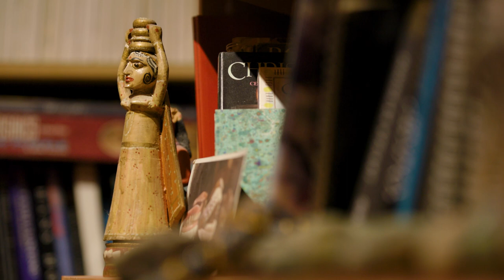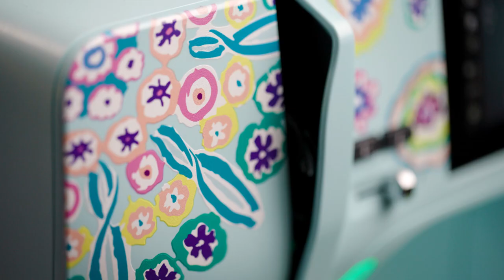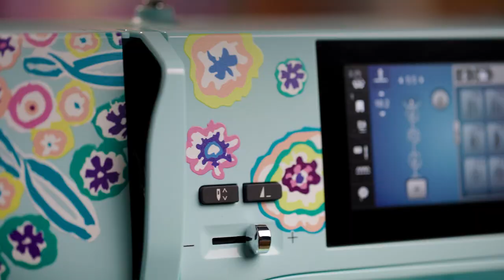Colour your world – with the new BERNINA special edition machines, designed by Kaffe Fassett!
Dare to be different! The limited production BERNINA 770 QE PLUS Kaffe Edition and BERNINA 475 Kaffe Edition come with an exclusive faceplate designed by textile artist Kaffe Fassett. Gorgeous decorative stitches and embroidery designs (B 770 QE PLUS only) by Kaffe are built-in. Furthermore, both models are equipped with the most advanced features and include unique accessories.

For more than 60 years, Kaffe Fassett has inspired people around the world with his colorful work in fabric, knitting, needlepoint, patchwork, painting and mosaic. His stunning use of color sets him apart from other artists, and a collection of his work is a must have for textile enthusiasts. BERNINA is very proud to honor Kaffe's art with the limited production BERNINA 475 QE Kaffe Edition.

or visit a BERNINA store near you to learn more about these limited-product special edition models.